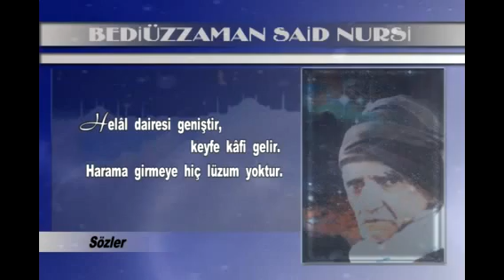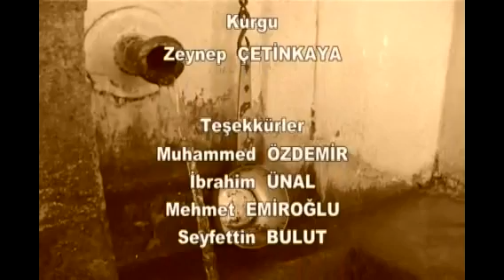ABDÜLKADİR BADILLI'NIN İLK KEZ BEDİÜZZAMAN İLE GÖRÜŞMESİ - TEFEKKÜRHANE